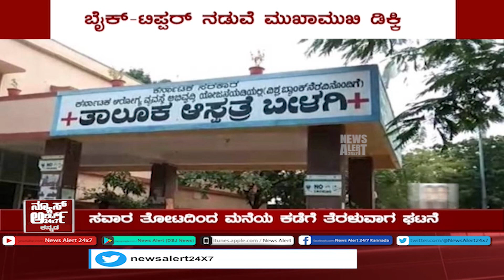SUDDI SAMAYA | PART 02 | 19 02 2021 | News Alert 24x7